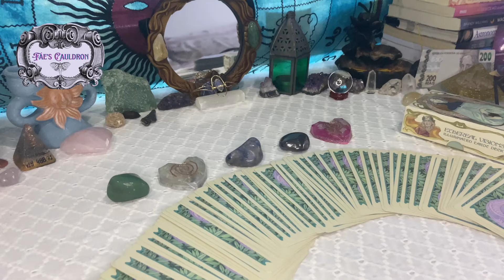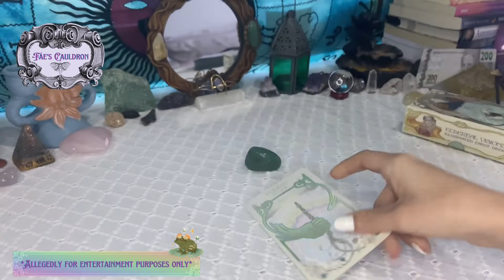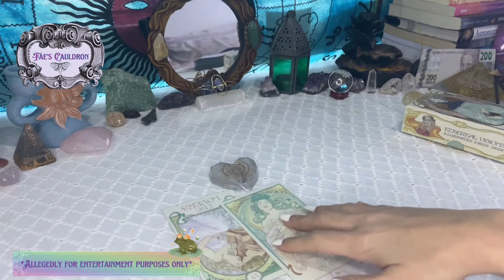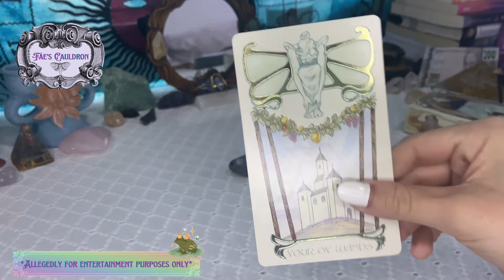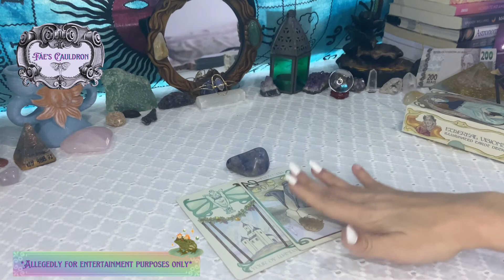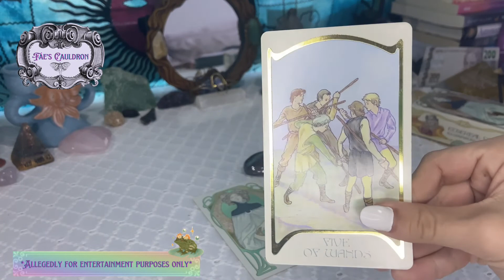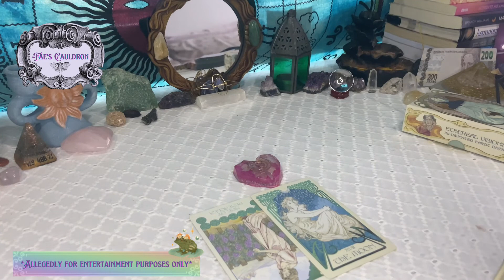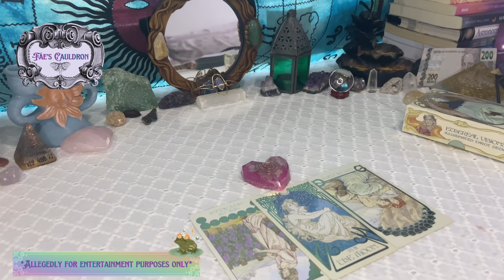PICK A CARD 🌿🌙✨ YES OR NO 🪐🔮👁✨ Tarot Reading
Hi Hello Hey
This is Fae
And welcome to Fae’s Cauldron
Bringing you magical tips, tarot readings and tricks
Hope you’re having a faerie nice day